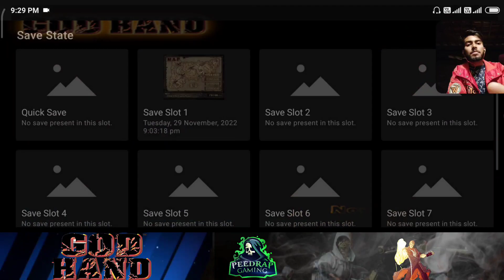Godhand Gameplay Playthrough in Hindi Part 13 By Peedrap Gaming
Hello Guys So Wellcome To Peedrap Gaming
So God Hand Is The Most Underrated Game But I know it's Masterpiece So I Decided To Play Full Game With U friends ..i Have Internet Issue So I gonna Upload videos As Parts So Enjoy